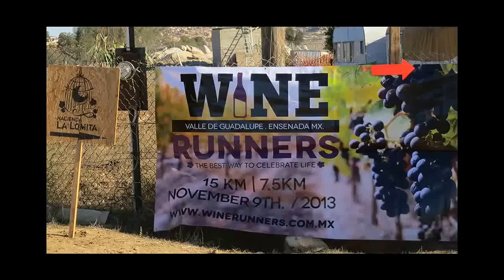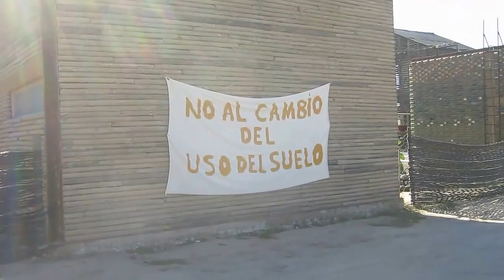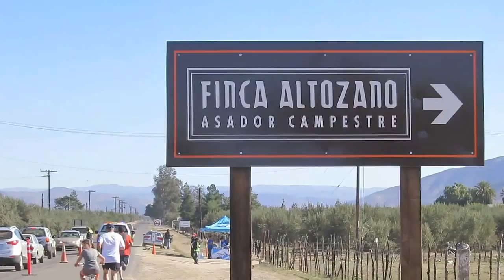Carrera Wine Runners 2013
El sabado 9 de noviembre, el grupo Wine Runners de Ensenada organizó su primer carrrera la cual se efectuó en el valle de Guadalupe de Ensenada BC
Un grupo recorrió 15 Km saliendo de Hacienda la Lomita, y otro 7.5Km, saliendo de Vinicola Bibayoff, siendo la misma meta para ambos ( Finca Altozano).
  Participaron alrededor de 400 gentes ya sea corriendo, trotando, caminando o en bicicleta.